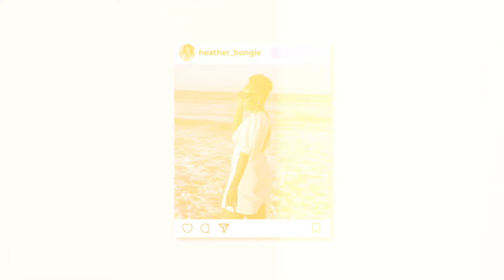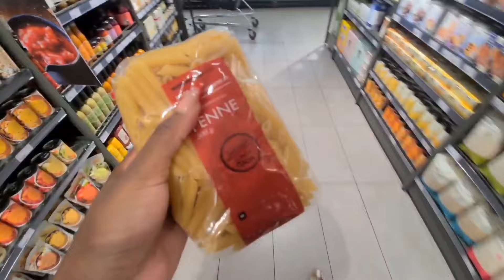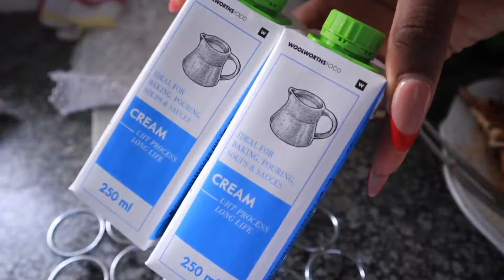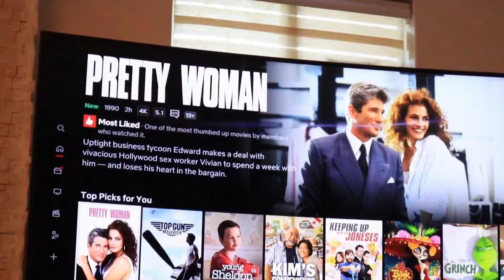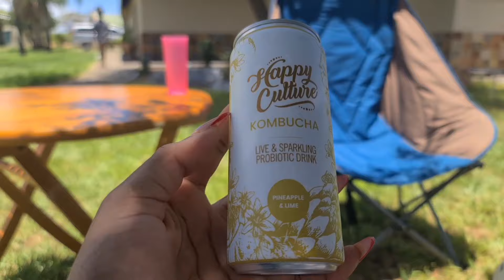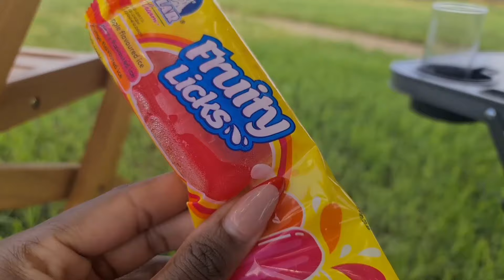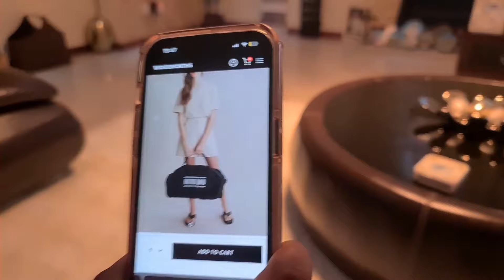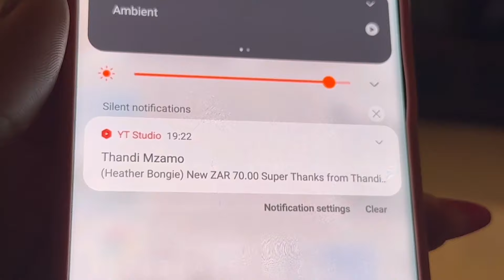weeklyvlog: Spend a few days with me| grocery run| cook with me | family time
Hey loves🌸

Last of my family time I spent in Botswana,  I hope you experience the love,  joy and fun I did through my lens.

xoxo
Hair-ther

MUSIC & EQUIPMENT:
Canon M50 with orginal lens
Samsung s20ultra
Inshot for editing with yearly subscription
Epidermic Sound for music with monthly subscription